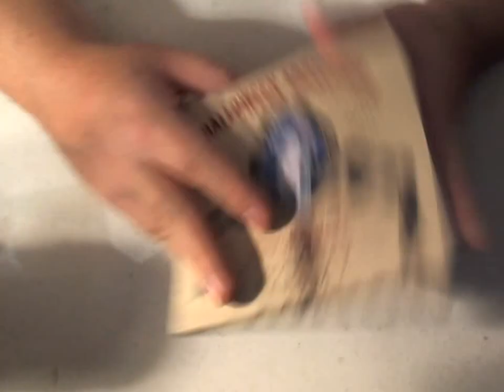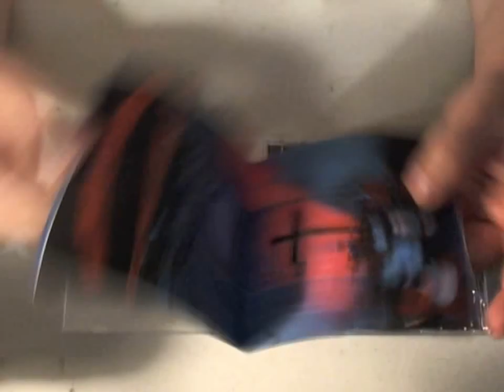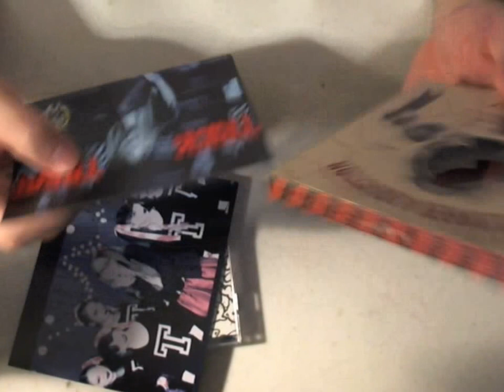Tommy Heavenly Halloween Addiction cd case review